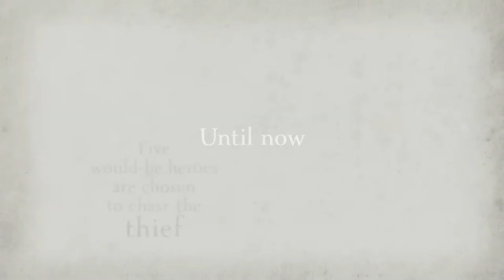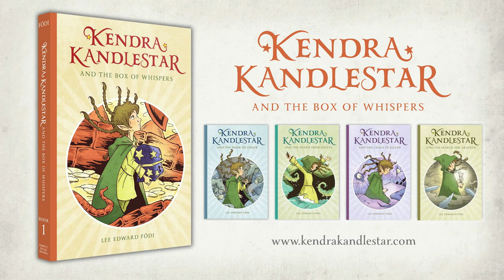Kendra Kandlestar and the Box of Whispers ~ official book trailer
Kendra Kandlestar and the Box of Whispers is the first book in the award-winning series written and illustrated by Lee Edward Födi and published by Simply Read Books.

IN SEARCH OF STOLEN WHISPERS . . . For over a thousand years, the Box of Whispers has guarded the most precious treasure in the Land of Een. So, when the box is suddenly stolen, an unlikely crew is assembled to travel into the wilds of the outside world—and, to everyone's surprise, one of the chosen is the young misfit, Kendra Kandlestar.

Before she knows it, the girl who has always dreamed of adventure is swept away on a magical journey where doors speak in riddles, plants cast dangerous spells, and strange creatures seem to lurk in every shadow—and the only thing she has to help her is a handful of enchanted carrot seeds.

TRAILER CREDITS